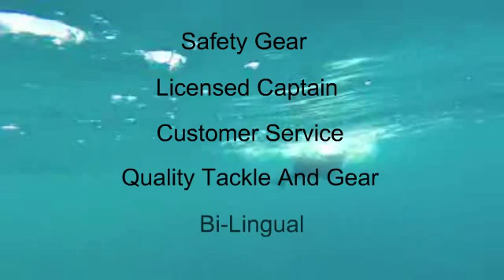Tamarindo Costa Rica Fishing Trips | Villa Thoga Tours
Villa Thoga Tours represents only the best Tamarindo Costa Rica fishing trip provider. Companies that operate legally. Are fully insured. Who are bilingual. And will make your fishing in Tamarindo Costa Rica into an unforgettable experience.

Tamarindo fishing charters for every budget

In order to find the right fishing trip, you need a lot of time. Therefore, let us do the hard work. Let us know what you exactly want and we will make you an offer with two boats to choose from. Pretty easy, very effective.

If you want to know more about Tamarindo sport fishing, you can check our website. There you will find a lot of information about fishing in Costa Rica. Fishing in Guanacaste. You will learn a lot about Tamarindo and Tamarindo Tours. We are talking about the Costa Rica fishing seasons. And much more.

Not to forget: We would appreciate it very much, if you help us to spread the word. Thanks in advance.

Tamarindo tours
Best fishing in costa rica
Chartered fishing trips
Tamarindo fishing charters
Tamarindo sport fishing
Fishing in tamarindo costa rica

These videos might also be interesting:
Paul Michael Costa Rica Fishing Tamarindo 2010.wmv
von paul michael
Mahi Mahi Fishing Tamarindo Costa Rica GoPro Hero3+
von Lucas Fam
Tamarindo Costa Rica | Downtown / El Pueblo
von Nicovelz
FISHING ON THE KINGPIN TAMARINDO, COSTA RICA
von KingpinSportfishing
Tamarindo Costa Rica Pacific Coast Surf Town
von TravelCostaRicaNow.com
SAN JOSE COSTA RICA FLIGHT TO TAMARINDO & FISHING TRIP
von MISSOURISUPERHEROES
Coyote Sport Fishing Tamarindo Costa Rica
von UrbanFishingShow
Tamarindo Fishing, Costa Rica Sport Fishing
von Frank Berrocal
Costa Rica Fishing, Tamarindo Sportfishing
von Frank Berrocal
Fishing Tamarindo Costa Rica | Costaricatrip.org
von tamarindocostaricas
Mahi Mahi fishing with Pedro's Fishing Tours in Tamarindo Costa Rica!
von gamble jason
Skipjack Tuna Fishing in Tamarindo, Costa Rica / Pesca de Atún en Tamarindo, Costa Rica
von AleRivas17
Tamarindo, Costa Rica Sport Fishing
von Frank Berrocal
Jack Crevalle Fishing in Tamarindo, Costa Rica / Pesca de un Jurel en Tamarindo, Costa Rica
von AleRivas17
Tamarindo Costa Rica
von tamarindocostaricas
von King Tours
Rooster Fish with Pedro's Fishing Tours. In Tamarindo, Guanacaste, Costa Rica.
von gamble jason
von Frank Berrocal
von Fishing
Sport Fishing in Costa Rica, Tamarindo
von Frank Berrocal